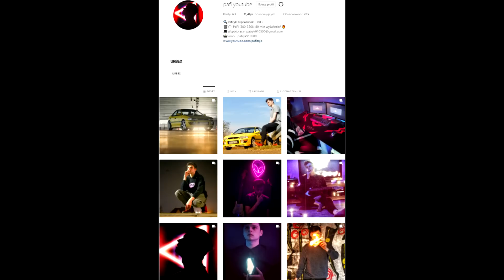15 STRASZNYCH NAGRAŃ Z INTERNETU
PIERWSZE NAGRANIE
Wyobraź sobie zwyczajny dzień pracy w galerii handlowej
kiedy nagle wjeżdża do niej sześciu złodziei na motocyklach.
Brzmi przerażająco, prawda?
Właśnie do takiej sytuacji doszło w pewnym centrum
handlowym w Londynie.
Mężczyźni napadli na sklep jubilerski i ukradli towar o
wartości 2 milionów funtów.
DRUGIE NAGRANIE
Ci rybacy w październiku 2014 znaleźli coś niesamowicie
silnego i nadzwyczajnego.
Mianowicie w swoje siatki złapali coś co przypominało fokę,
ale było to tak silne, że bez problemowo wydostało się z
siatki odrzucając przy tym rybaków.
Okazało się potem, że był to lew morski, a rybacy pozbyli się
go z pokładu używając wody o silnym ciśnieniu.
TRZECIE NAGRANIE
Tego dnia mieszkańcy owego terenu dostali powiadomienie
o zagrożeniu pogodowym.
O to co się działo w tej okolicy.
Przerażenie, niepokój i obawa o utratę dachu na głową.
Strata domu, tego co kochamy to jedna z bardziej
przerażających rzeczy, która czyha w tym świecie.
CZWARTE NAGRANIE
W 2007 roku grupa złodzieji wjechała samochodami do
galerii handlowej w Dubaju i okradła sklep jubilerski.
Złodzieje mają coraz to ciekawsze sposoby by zaskoczyć
władze.
PIĄTE NAGRANIE
W podwodnym świecie pływają stworzenia o, których
jeszcze nikt nie słyszał.
Pod wodą można znaleźć ciekawe gatunki w tym tego
rekina.
Jest łowcą, wyskakuje z wody i atakuje swoje ofiary, ale
pożera też innych mieszkańców wód, delfiny i tego
podobne gatunki.
Narażenie na uszkodzenia tego gatunku jest zabronione
przez prawo ze względu na uszczerbek na wodnym
ekosystemie.

Ci Panowie nie boją się prawa i łapią owy gatunek rekina.
15 STRASZNYCH NAGRAŃ Z INTERNETU

moje inne kanały
- QUALITY STUDIO

mój fejs- PaFi  ◉_◉
 snap-patryk910500  ◉_◉